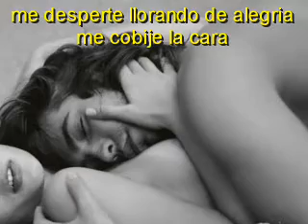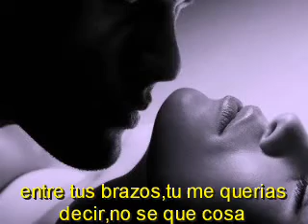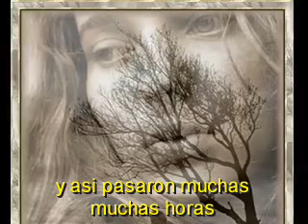AMANECI OTRA VEZ ENTRE TUS BRAZOS-LORENZO VALENZUELA-TENOR-MEXICAN SONG,TRIBUTE TO JAVIER SOLIS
AMANECI OTRA VEZ ENTRE TUS BRAZOS-LORENZO VALENZUELA-"IL TENORE"-MEXICAN SONG-DEDICADA A CAMILO VALENZUELA GARCIA DE POLAVIEJA,MI PADRE,A SU IMBORRABLE RECUERDO-MY TRIBUTE TO JAVIER SOLIS-¡VIVA MEXICO¡-